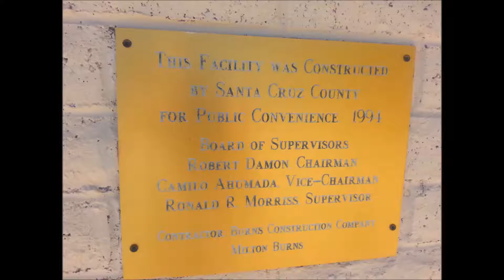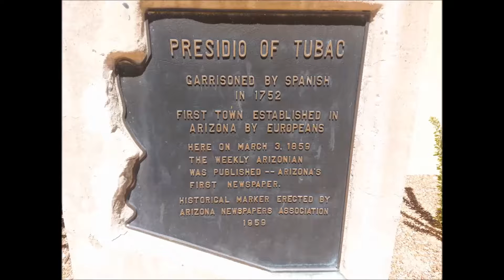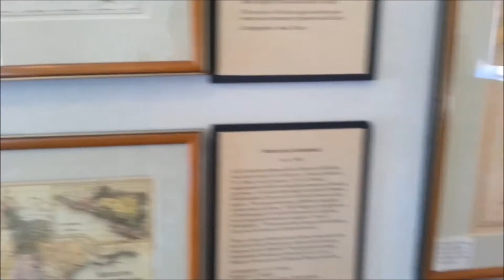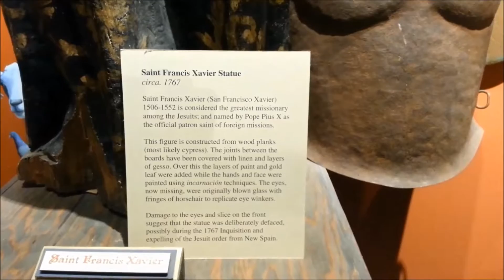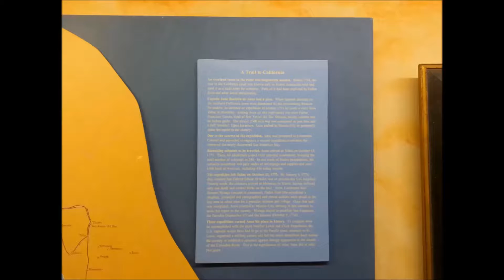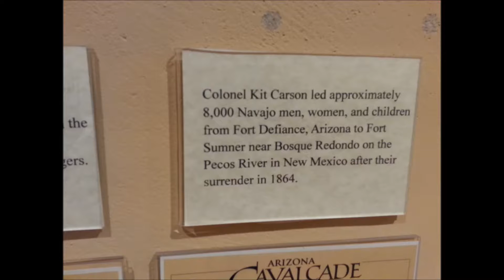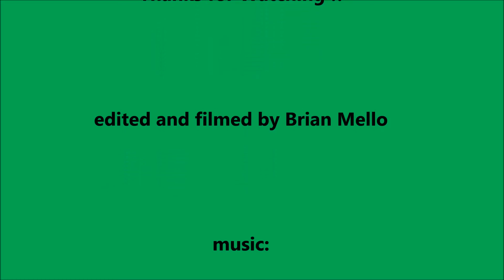Tubac Arizona museum fun things to do must see vacation vlog Tucson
If you've never been to Tubac, you have to go.  Lots of history. South of downtown Tucson. South of Sahuarita. Learn about arizona history through this museum.